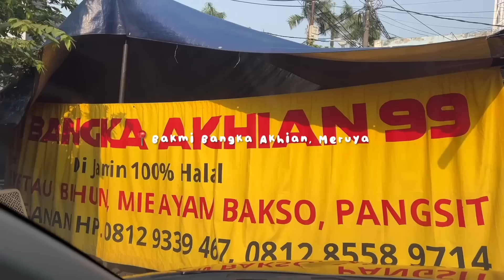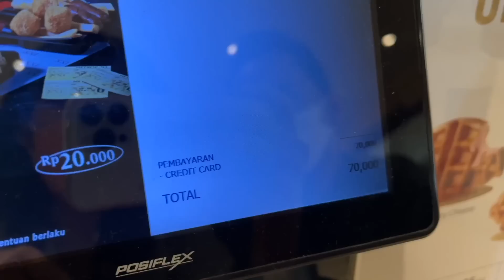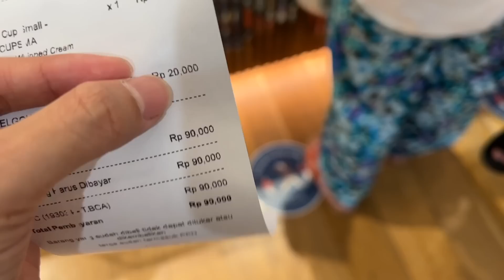GRWM : MAKEUP BUAT NGEDATE MALEM MINGGU + HOW MUCH I SPENT IN A DAY? | RIRIEPRAMS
Karena akhir-akhir ini lagi sering liat FYP bahas How much I spent in a day, jadilah aku bikin juga. Tapi tetep dong sebelumnya ada get ready with me dulu hehe

Note: this is not a collaboration video. All opinions & review are 100% my own!

📹  SONY ZV1
💿 Edited by @anniisarizkysari